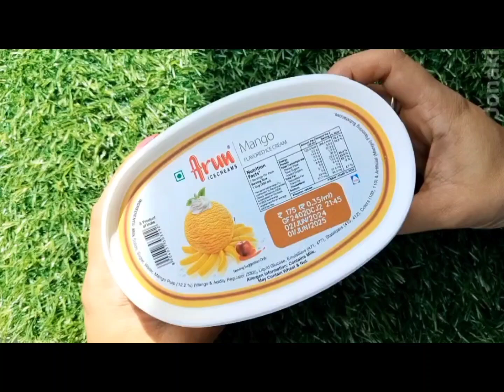ফাঁকা আইসক্রিম বক্স দিয়ে সুন্দর জুয়েলারি বক্স তৈরি।